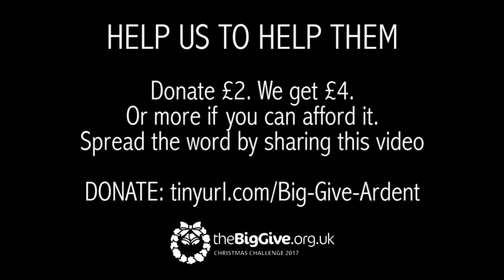Sophie Coulter on the ARDENT8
Sophie Coulter talks about what it means to be part of the ARDENT8 project to support emerging new acting talent.

From MIDDAY 28 November to MIDDAY 5 December Ardent Theatre Company is talking part in the Big Give Christmas Challenge where all donations received up to our target will be DOUBLED!

HELP US TO HELP THEM

2.     We get £4. Or more if you can afford it.

3.     Spread the word by sharing this message.

4. That’s it! GIVE AND PASS IT ON.

Thank you for helping make our young actors’ dreams come true.